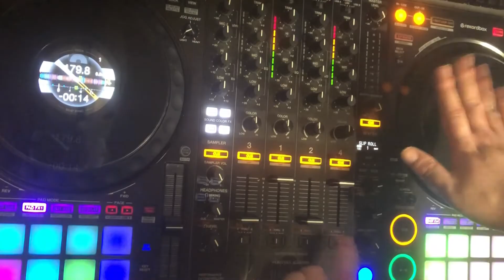星屑ノイジー〉〉〉『困っちゃうよ(泣)』DJ KorDai Scratch MIX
アーティストユニット星屑ノイジーより、
困っちゃうよ(泣)をDJでScratch MIXしてみました！！
ちなみに僕も星屑ノイジーのメンバーです！！
是非楽しんで頂けると嬉しいです！！

From the artist unit Hoshikuzu Noisy,
I tried Scratch MIXing ``I'm in trouble (crying)'' with a DJ! !

vocalmix かねこさん